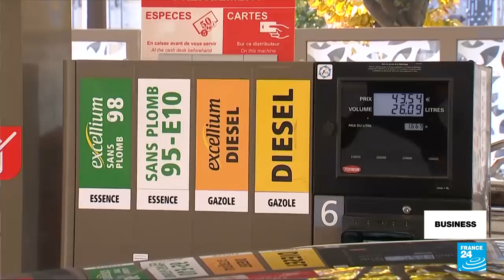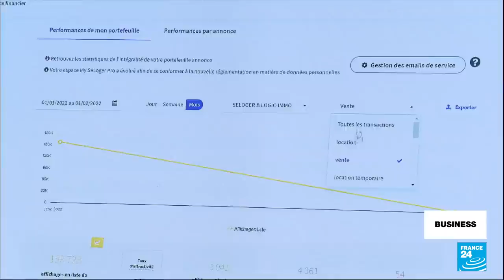As sanctions bite, concerns grow over Russia's ability to pay debts abroad • FRANCE 24 English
As concerns grow over Russia's ability to meet its debt obligations, IMF chief Kristalina Georgieva says a default is no longer seen as "improbable". Also, lockdowns in China send shares in Hong Kong plummeting, and the French economy adjusts to higher fuel prices.